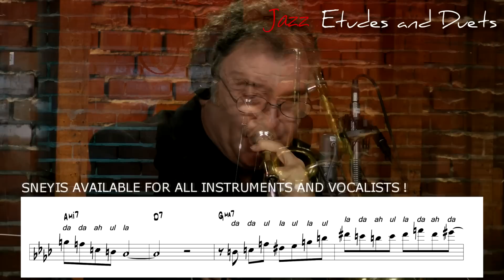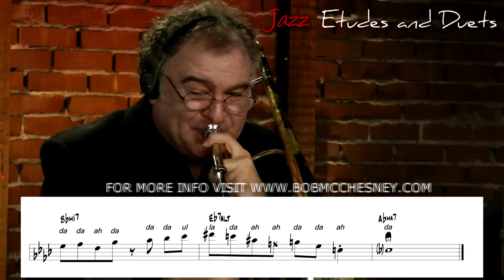Bob McChesney "Things You Need"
Jazz Etudes and Duets by Bob McChesney - "Things You Need"

Bob McChesney performs "Things You Need" at 2 different tempos.